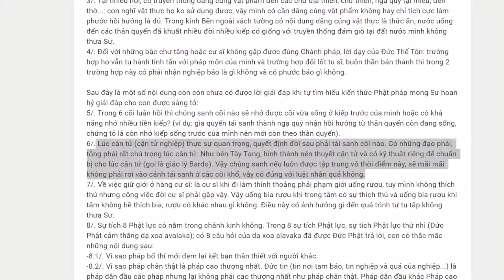1119. Có kỹ thuật nào giúp không tái sanh vào cõi khổ?